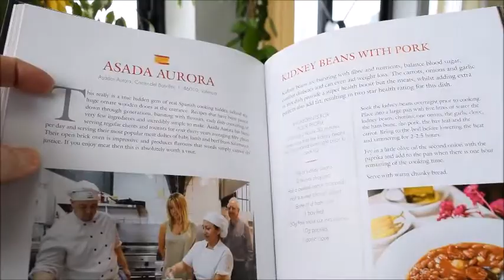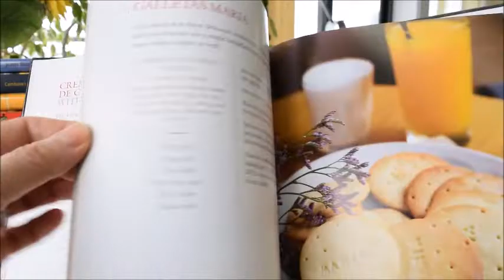AUTHENTIC SPANISH COOKING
JULIE NEVILLE    Book Number: 91572    Product format: Hardback

Cake for breakfast? Anyone who knows Spain knows the Sunday treat of Madalenas, and they are surprisingly easy to make and bake in a muffin tray. Here are delicious Calamaries a la Romana, low in calories, and high in protein and containing no carbohydrates, an excellent source of vitamin B for the nervous system, brain function and boosting energy. Besides, they are delicious! Tomatoes are rich in beta carotene and the antioxidant lycopene, a powerful boost to a healthy heart and lower cholesterol and a boost to the immune system. Similar to Gazpacho, but denser and more flavourful, is Salmorejo Cordobes, a delicious cold soup made with ripe tomatoes, thick breadcrumbs, one clove of garlic, jamon Iberico or bacon and three hardboiled eggs. Fácil! Simply Steak Solomillio, Stewed Beans, Garden Tortilla, Small Scallops, a Pan of Pumpkin, a Caramel Flan, the ideas and recipes come from all over Spain and from a wide range of incredible restaurants, some Michelin Star with award-winning chefs, and others where only grandma is still cooking her famous recipes in what was her original house 60 years earlier. Some are from the city, some by the beach and others hidden in the mountains where the author Julie Neville has emersed herself in Spain's world of gastronomy. With restaurant addresses where appropriate, easy-to-follow recipes, full page delicious colour photos, this will make you hop on that next Ryanair flight! If you can't, recreate the authentic flavours of Spain at home. We really love this cook book. 248 big glossy pages, colour.